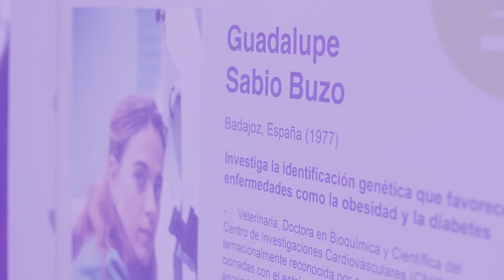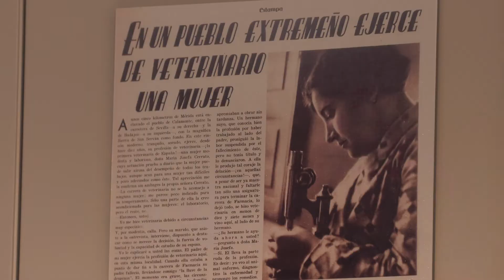PRESENTACIÓN DE MARÍA CERRATO RODRÍGUEZ.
José Marín, presidente del Colegio de Veterinarios de Badajoz, nos presenta a la primera mujer veterinaria en España y la tercera en Europa. Ciencia y Tecnología en Femenino